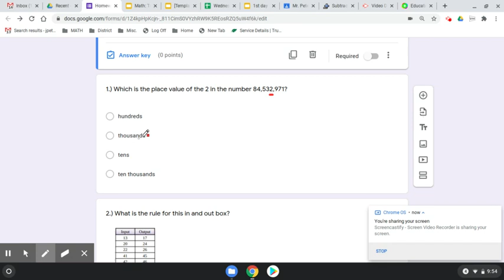Untitled: Sep 9, 2020 9:54 AM